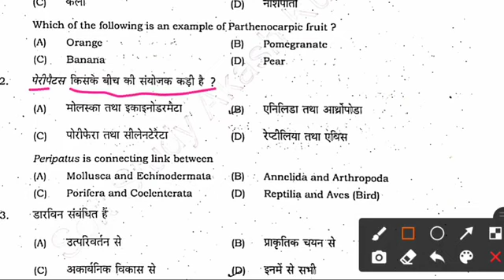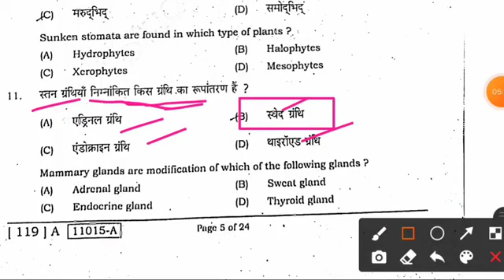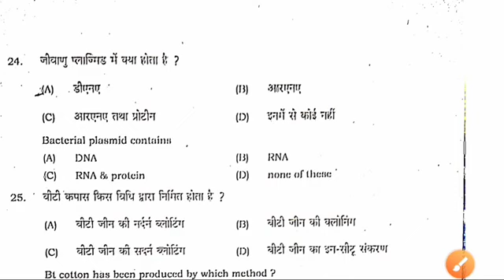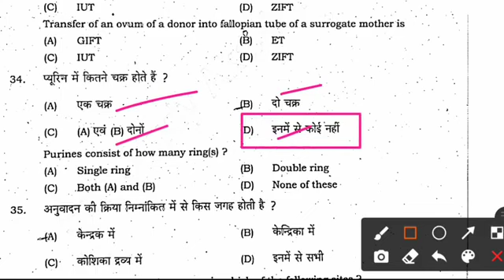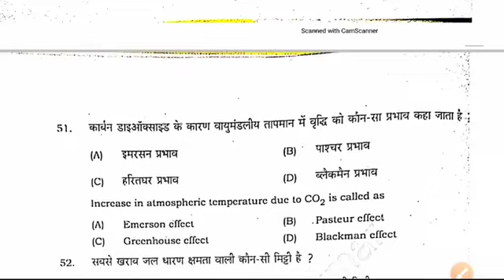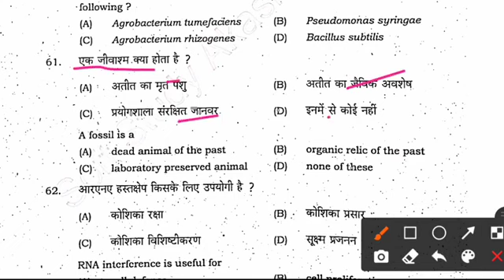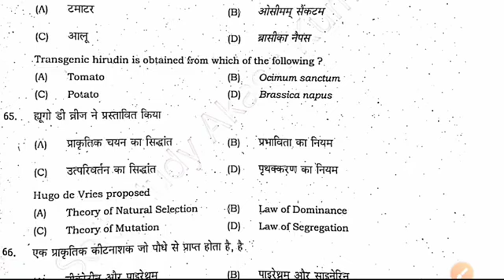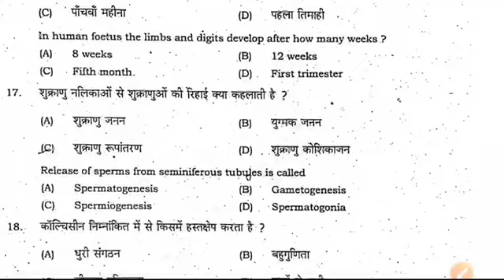Bihar Board 12th Biology Sent-Up Exam Answer Key 2022 || BIOLOGY Sentup Question Paper Solution 2022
12th Biology Sentup Exam Answer Key 2022 - Biology Sentup Objective Question Answer Key 2022
12th Biology Sentup Exam Answer key 2022
Inter Biology Sentup Exam Answer key 2022

Biology Sentup Exam Objective Solution 2022
12th Biology Sentup Exam Question Download 2022
12th Biology Sentup exam Question kaise download kare 2022
12th Biology SENTUP exam 2022
Inter Biology Sentup Exam 2022
Sentup Exam Solution Objective 2022
Answer Key 12th Biology Sentup exam
Answer key Objective Biology Sentup Solution 2022
Inter Sentup Exam Objective Question 2022 Solution